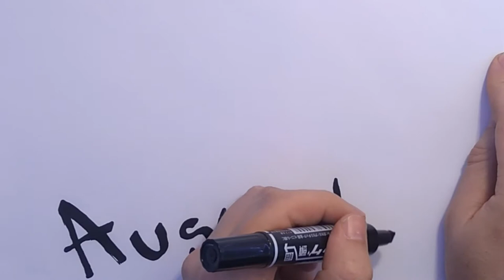How to Draw the flag of Australia